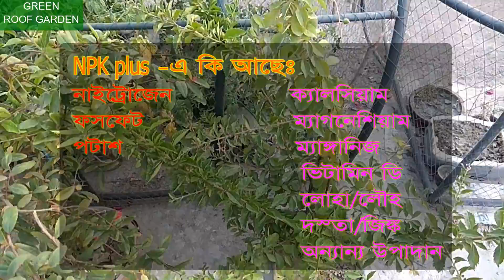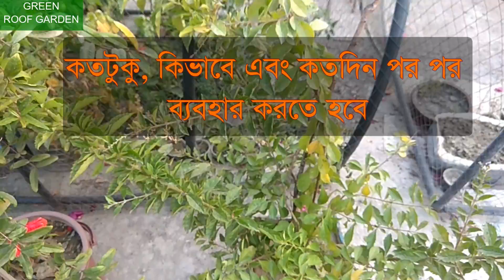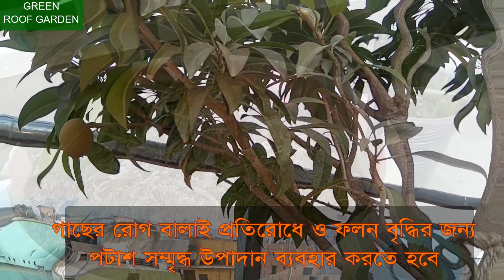অর্গানিক বা জৈব NPK plus বাড়িতেই তৈরী করুন (Homemade organic NPK plus) ll Bangla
“অর্গানিক বা জৈব NPK plus বাড়িতেই তৈরী করুন (Homemade organic NPK plus) ll Bangla” শিরোনামের আজকের ভিডিওটিতে আলোচনা করেছি বাড়িতে রান্না ঘর থেকে ফেলে দেয়া বিভিন্ন জিনিস দিয়ে কিভাবে খুবই উৎকৃষ্ট মানের NPK plus অর্গানিক সার তৈরী করা যায়।
অর্গানিজ বা জৈব NPK plus সারের উপকরণ হিসাবে ব্যবহার করা হয়েছে কলার খোসা, পেয়াজের খোসা, ডিমের খোসা এবং ব্যবহার করা চা পাতা। উপকরণগুলোকে গাছে প্রয়োগ করার আগে ব্যবহার উপযোগী করে নিয়ে বিভিন্ন গাছে বিভিন্ন অনুপাতের মিশ্রন তৈরী করে প্রয়োগ করতে হয়। অর্গানিজ বা জৈব NPK plus কি পদ্ধতিতে তৈরী করতে হবে, কোন ধরনের গাছের জন্য কি অনুপাতে মিশ্রন তৈরী করতে হবে, কি সাইজের টবে কি পরিমান মিশ্রন দিতে হবে, কতদিন পর পর দিতে হবে তা বিস্তারিত আলোচনা করেছি। আশা করছে ভিডিওটি আপনাদের উপকারে আসবে।
ধন্যবাদ সবাইকে।